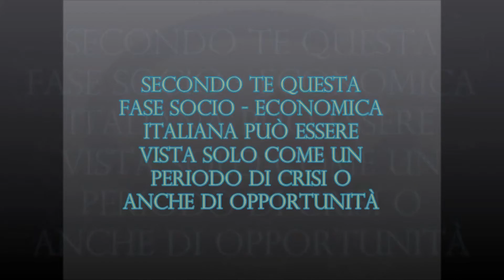E' possibile vivere l'attuale momento crisi come un'opportunità?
Secondo Maria Laura Vittori, autrice di " Guida al paradigma relazionale. La teoria, la clinica, l’intrinseca bellezza", la decrescita sostenibile è la strada da seguire.